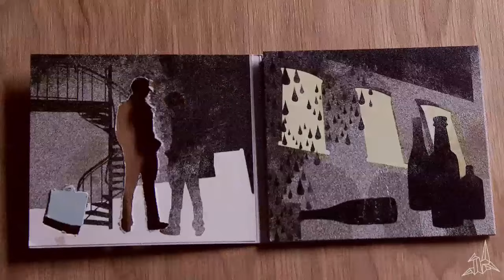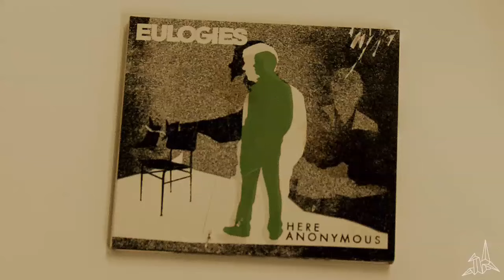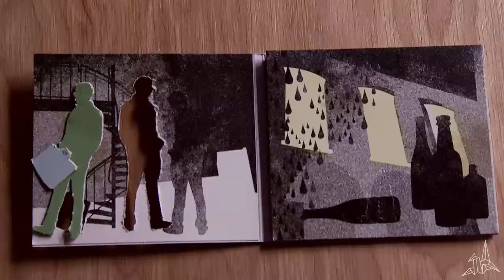Eulogies - How To Be Alone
"How To Be Alone" from their album Here Anonymous